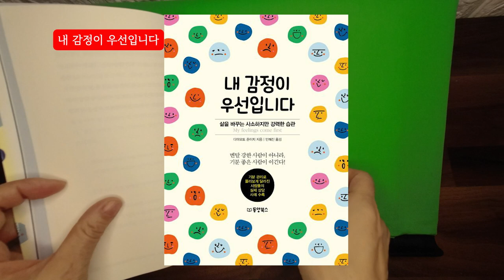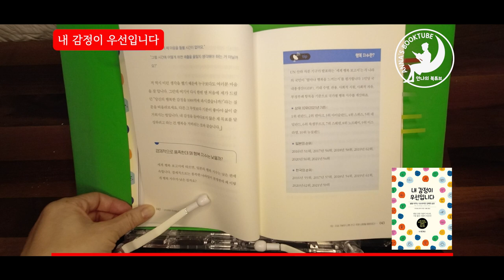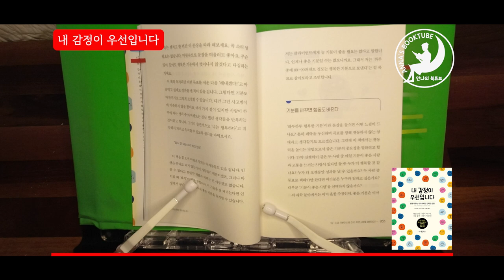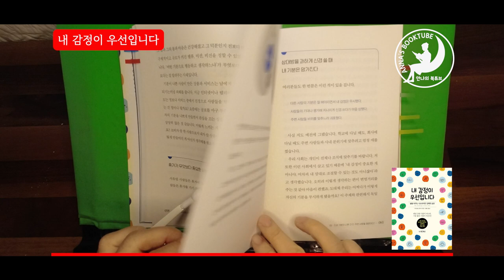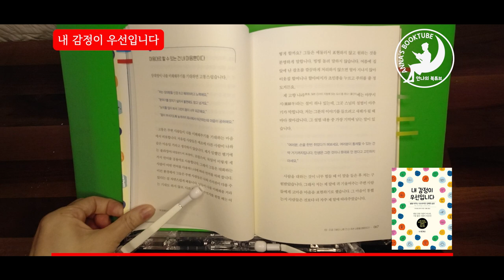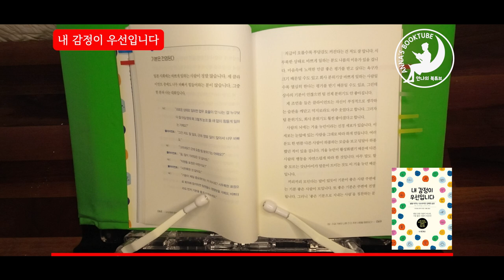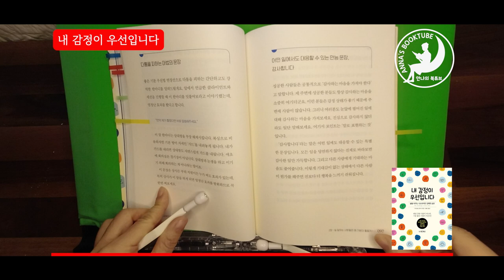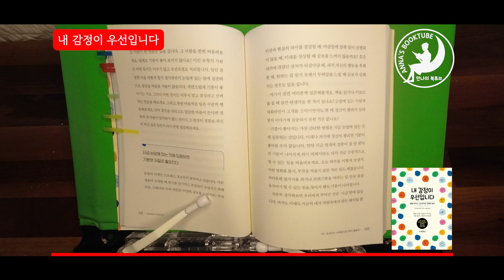내감정이 우선이다 | 안나의 책소개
내 감정이 우선입니다.
저자 다마모토 준이치
번역 민혜진
출판 동양북스